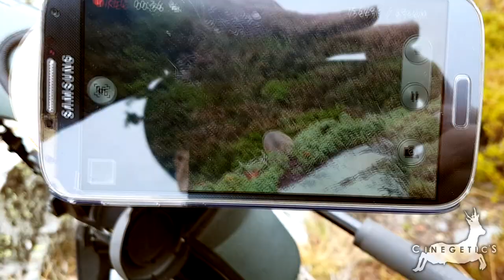Rececho de 𝗥𝗘𝗕𝗘𝗖𝗢 en Los Ancares de 𝗟𝗘𝗢𝗡 por Cinegetics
Caza de Rebeco 2017

Precioso rececho de rebeco que pudimos hacer recientemente en Los Ancares, allí tuvimos la oportunidad de disfrutar de momentos increíbles y presenciar las maravillas que este lugar nos ofrece. Todo un privilegio que hemos querido plasmar en este vídeo de caza de montaña para vuestro disfrute. Un saludo compañeros.

Equipo de grabación utilizado:
-Samsung s4.
-Telescopio Swarovski ATS 80.
-Tripode Manfrotto 190 CXPRO4.

Equipo de caza utilizado:
-Rifle Mannlicher Luxus stutzen cal. 270w.
-Munición Winchester Silvertip 130 gr.
-Visor Zeiss Victory 2.5-10x48.
-Navaja Solognac Sika 90 grip.
-Mochila Solognac X-Access 30.

Distribuidoras: Borchers, Excopesa, Esteller, Decathlon España y Solognac España

Autor: Jerónimo Cuesta Sr.
Cinegetics ~hacia rutas salvajes~